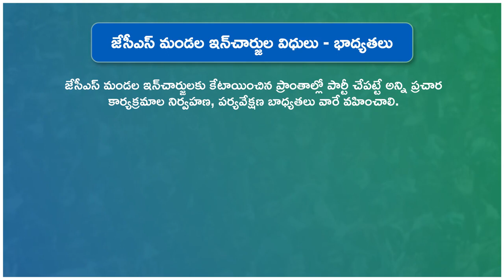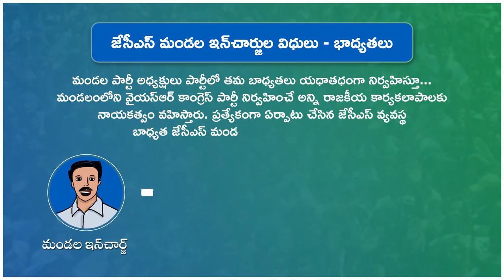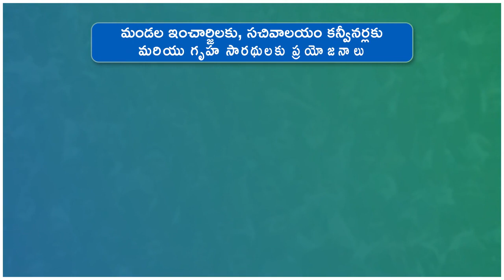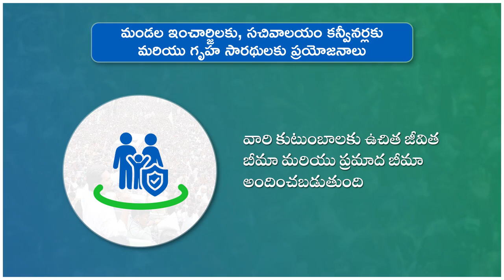జె సి ఎస్ మండల ఇన్చార్జుల విధులు - బాధ్యతలు